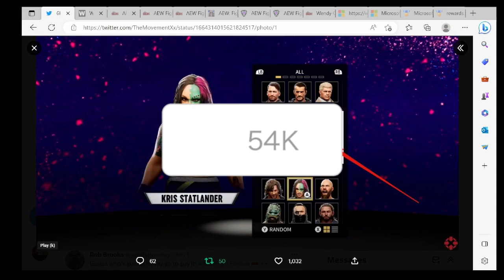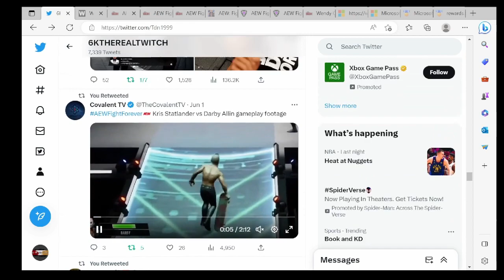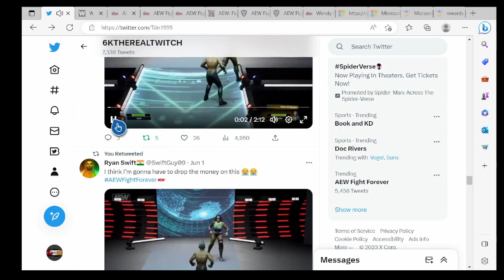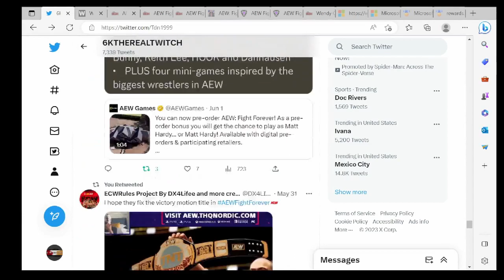*NEW*AEW FIGHT FOREVER CHARACTERS REVEALED( FULL BREAKDOWN)